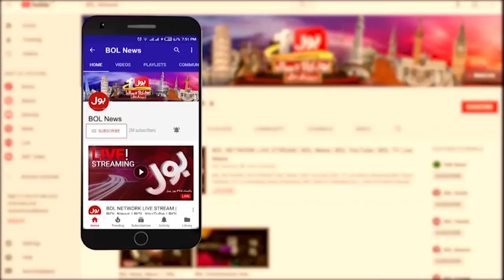Shehbaz Government Accepted IMF Another Strict Condition | Inflation In Pakistan | Breaking news